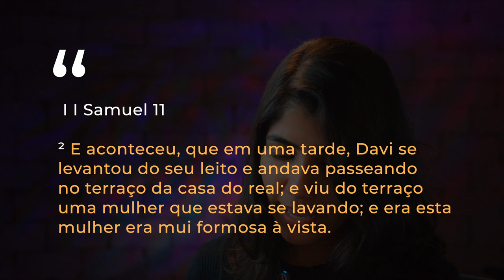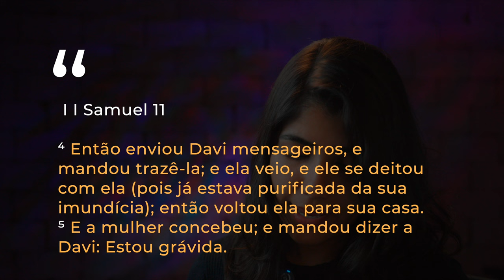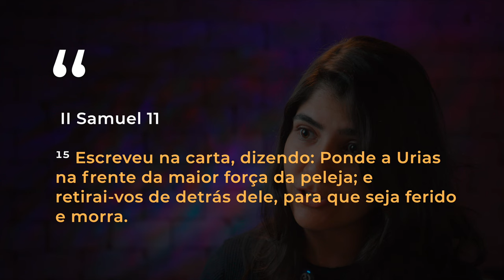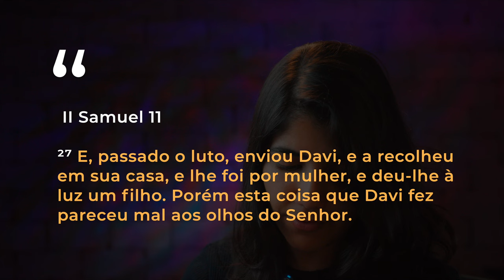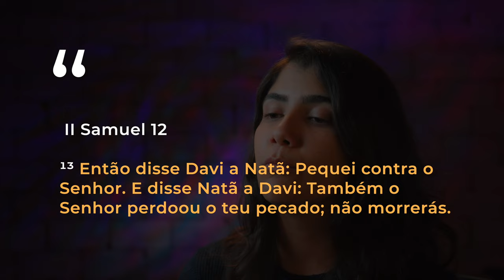(736) NADA FICA OCULTO AOS OLHOS DE DEUS!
Neste vídeo, mergulhamos na poderosa história de arrependimento e redenção do Rei Davi. Descubra como, mesmo após cometer erros graves, Davi encontrou o caminho de volta para Deus ao reconhecer seus pecados e se arrepender sinceramente. Esta reflexão profunda nos ensina que não importa quão distantes possamos estar, a graça de Deus está sempre ao nosso alcance.

DOAÇÕES
AG. 0968-7
C/c. 38.666-9

ENVIAR COMPROVANTE
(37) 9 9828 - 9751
FINANCEIRO IAGE

CRÉDITOS:
Produção: MAYFLOWER
Produção executiva: IAGE
Imagens, Direção, Sonorização e Edição: Matheus Melo, Rachel Santos, Ana Júlia Matos e Gabriel Zezza.